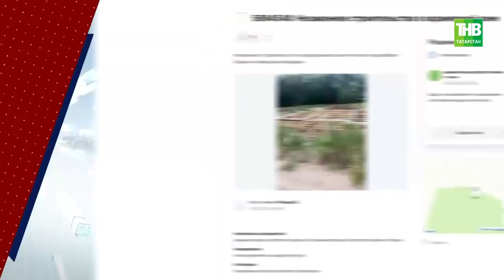Казанның Белянкино урманындагы законсыз төзелеш